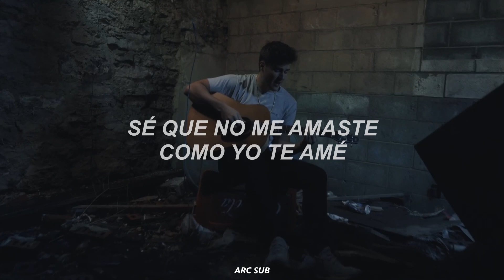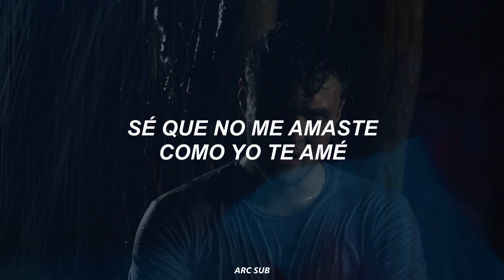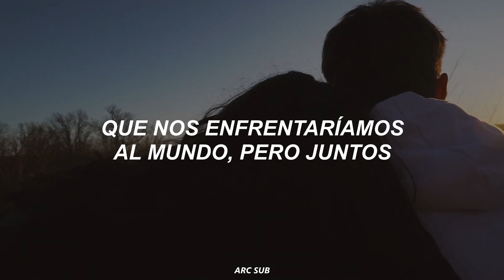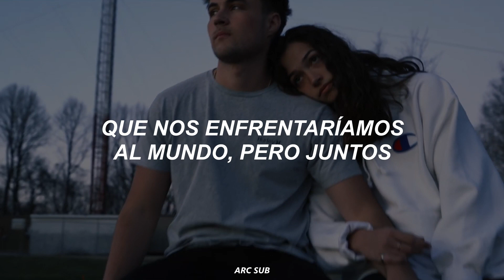Munn - Empty Eyes // Video Oficial + Español